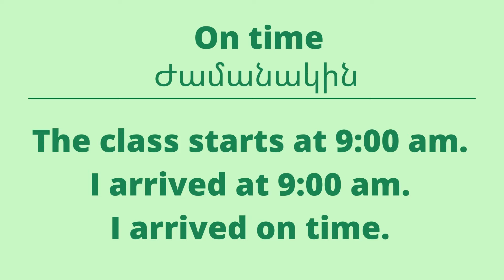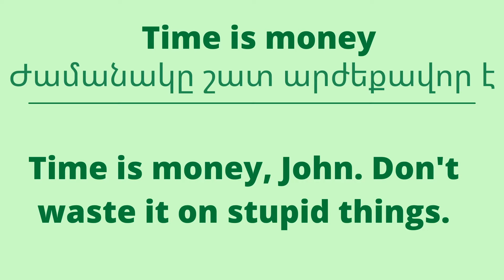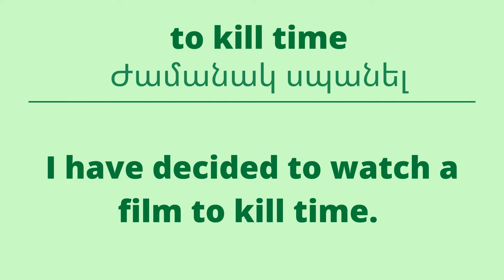Սովորում ենք անգլերեն / Time expressions / Արտահայտություններ time ժամանակ բառով / Անգլերենի դաս /